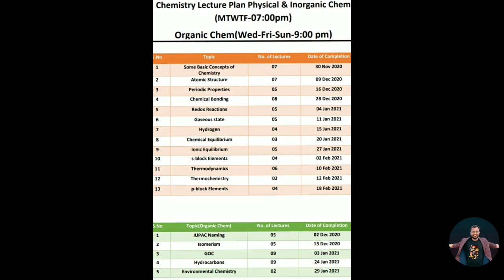Lecture plan of pace batch Physics wallah full schedule of all subjects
whole lecture plan of pace batch which is of 3 month

If anything wrong happens to this channel physics wallah is not responsible for that

schedule for classes